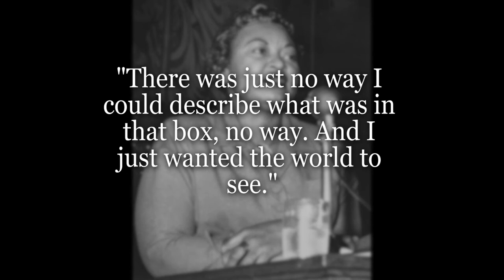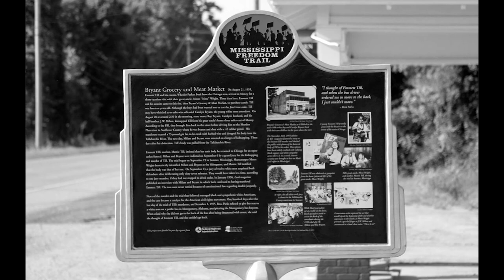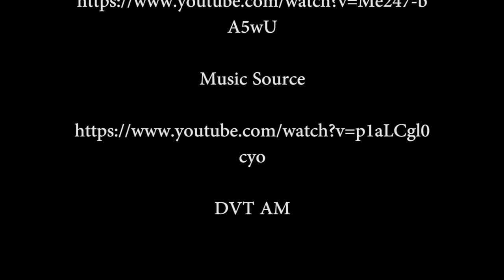The Story of Emmit Till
An historical account of the gruesome murder of Emmit Till.